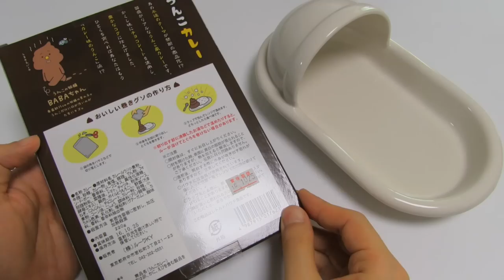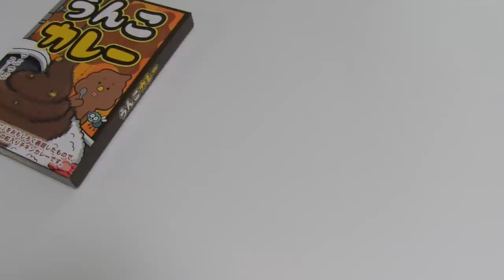Weird and Poor Appetite Curry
Most weird and poor appetite curry in the world.
The chicken curry with corn tastes good, but …